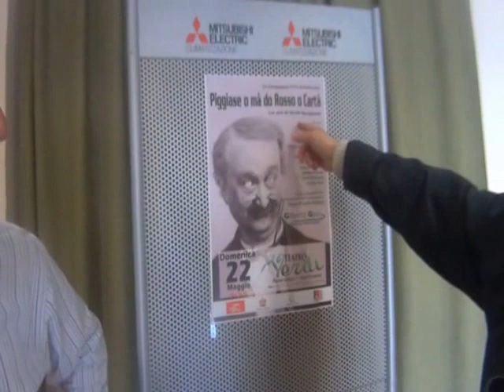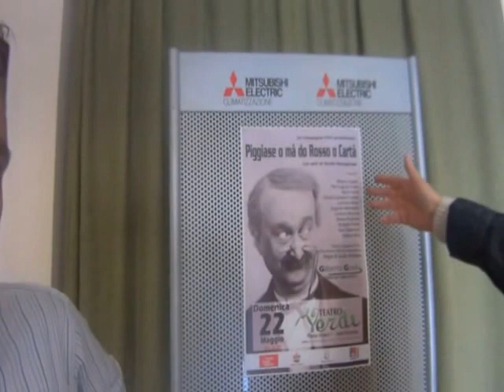Claudio Gambaro intervista Piero Campodonico - 20/04/2016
- Teatro Verdi di Genova Sestri Ponente 20/04/2016 -
In occasione della rassegna Cine Govi, nella ricorrenza dei 50 anni dalla scomparsa della nostra "maschera genovese" (28 aprile 1966), Claudio Gambaro incontra Piero Campodonico.
Attore e regista teatrale, ha firmato l'Inno ufficiale del Genoa e ha collaborato con Fabrizio De Andrè.
Nel 1975 ha fondato la compagnia teatrale Gilberto Govi insieme ai coniugi Jenny e Tullio Mayer, ma in questa intervista Piero Campodonico racconta il "Govi in pellicola" citando un'altra "maschera italiana" ovvero il caro Aldo Fabrizi.

Riprese di Luca Cevasco.
Montaggio di Claudio Gambaro.